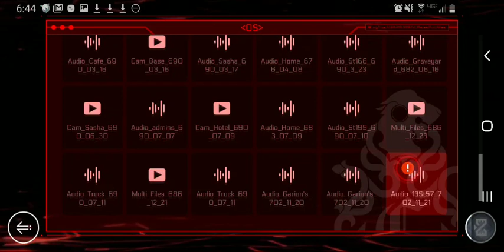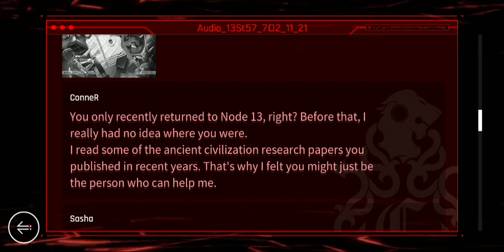[Cytus 2 v2.6] ConneR OS Log 60 *SPOILERS*